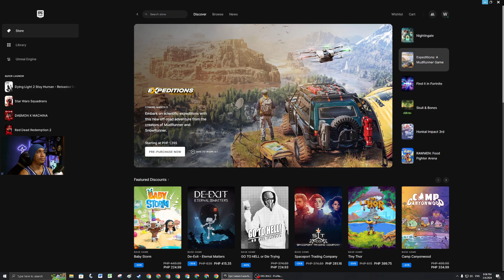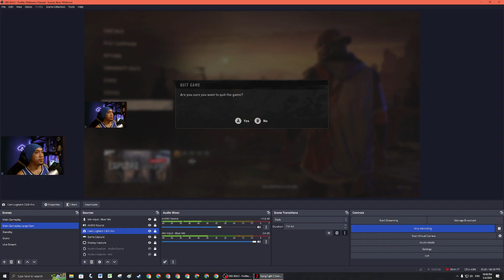Dying Light 2 | 1st Tower *Night Story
If you're feeling generous and would like to donate to help keep the content coming feel free. Any and all  support in general are appreciated more than you know!  🙏:

(Divines bless your kind heart)

(Elder Scrolls 6 - 4K Gaming)

I like UFO stuff, I would love to here your thoughts on it.

Leave your comments & ideas, it would be awesome to hear from you my guys.

comments and everything is great for the small growing Channel.

Ingatz!